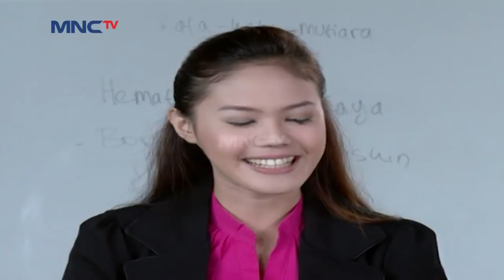Wahhh! Ini Abu Cs Entah Punya Rencana Apa Lagi Buat Kalahin Aladdin - Aladdin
Aladdin 24 Oktober 2020

Duhduhduhhhh, Abu Cs Ini Punya Rencana Apalagi Sih Buat Kalahin Aladdin! Beruntung Ada Mansur Yang Menemui Mereka! Mansur Menantang Abu Untuk Mengalahkannya Dulu, Baru Mengalahkan Aladdin! Akankah Mansur Menang? Atau Abu Yang Menang?